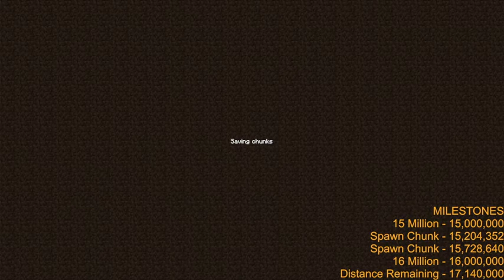Journey to the End of the World (Day 245 2/2)